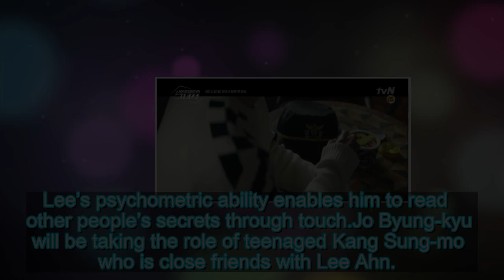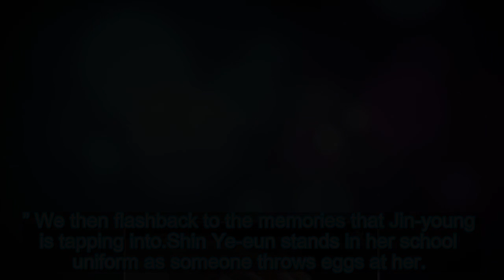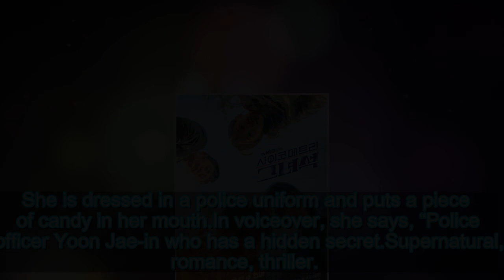tvN's That Psychometric Guy releases first video teaser » Dramabeans Korean drama recaps